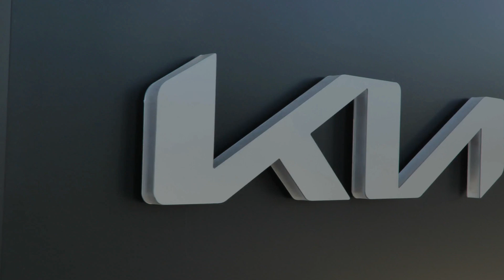Patterson Autos Unveils the New Kia EV9 at Mission Viejo Kia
Join us for an electrifying journey as Patterson Autos takes the wheel of innovation at Mission Viejo Kia! We're thrilled to reveal the game-changing Kia EV9, a masterpiece of design and sustainability. 🚗⚡

But that's not all! The OC Soccer Club was right by our side, supporting this landmark event with their unmatched passion and dedication. ⚽🤝

Discover the future of driving and the excitement of a shared dream at Mission Viejo Kia. Don't miss out on this exclusive event – watch now!